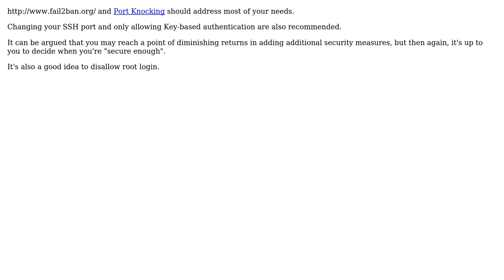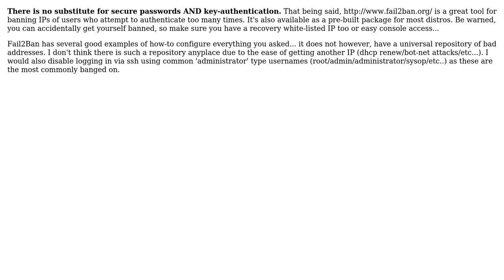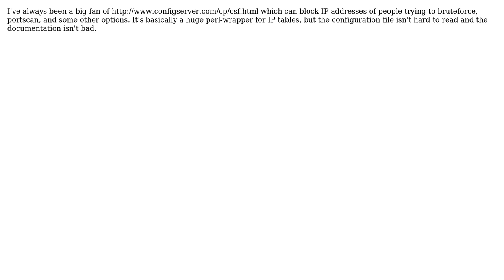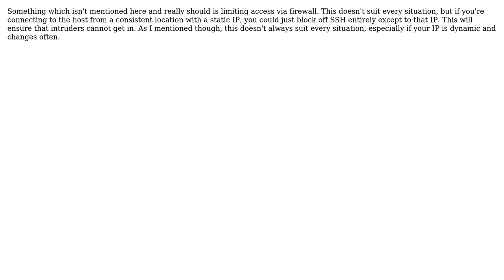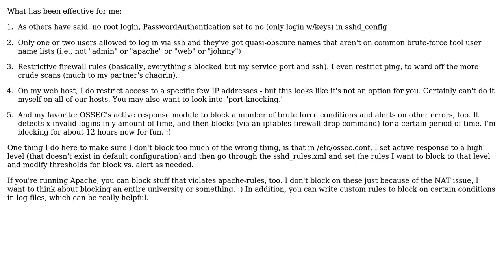DevOps & SysAdmins: Securing SSH server against bruteforcing (12 Solutions!!)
DevOps & SysAdmins: Securing SSH server against bruteforcing

With thanks & praise to God, and with thanks to the many people who have made this project possible! | Content (except music & images) licensed under CC BY-SA | Music | Images & others | With thanks to user vmfarms user topdog user TheCompWiz user Sweet user pfyon user Paul Peelen user Patrick Heckenlively user John Lowry user jen_h user gWaldo user Cristian Ciupitu user caleban user Andreas Rehm and the Stack Exchange Network Trademarks are property of their respective owners. You are responsible for your own actions.